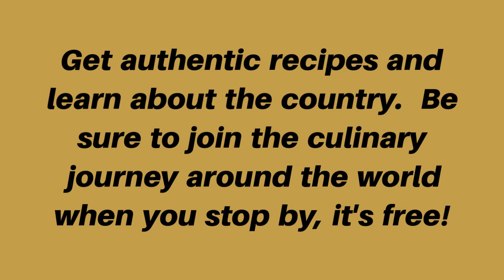Our Journey to Algeria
Our Journey to Algeria,  the meal.